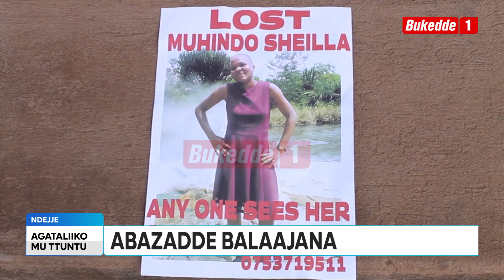Ttuntu ABAZADDE BEERALIIKIRIVU MUWALA WAABWE YABABULAKO ZIGENDA MU WIIKIS BILI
Waliwo abazadde abalajana oluvanyuma lwana waabwe okubabula Bano bali Ndejje

Namuyomba Sharifah